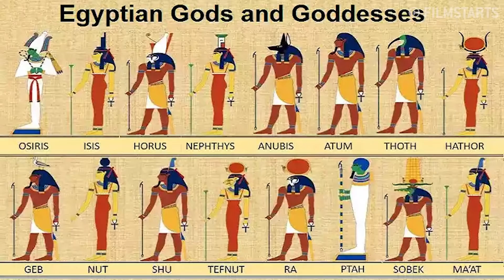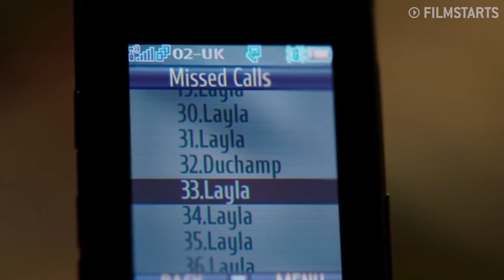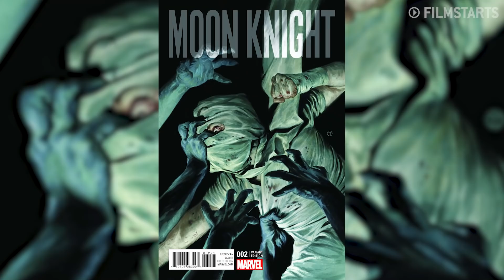Wer oder was ist die wahre Bedrohung? | Moon Knight Folge 1 erklärt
[Werbung] Jetzt zuschlagen! Den brandneuen noblechairs HERO MARVELs Iron Man Edition und viele weitere Premium Gaming Stühle findet ihr unter HERO Iron Man Edition

Moon Knight Folge 1 erklärt

Zeit für den Marvel-Mittwoch: Mit "Moon Knight" haben wir mittlerweile die sechste MCU-Serie, in der uns nun ein neuer Held vorgestellt wird. In der ersten Folge lernen wir Steve Grant, gespielt von Oscar Isaac, kennen und auch Arthur Harrow, gespielt von Ethan Hawke. Die Beiden sind offensichtlich eng mit ägyptischen Gottheiten verbunden und prallen hier aufeinander. Dabei zeigt sich auch, was die wahre Bedrohung in der Serie sein dürfte. Ich gehe in diesem Video alle wichtigen Fragen rund um Folge 1 von "Moon Knight" einmal durch.